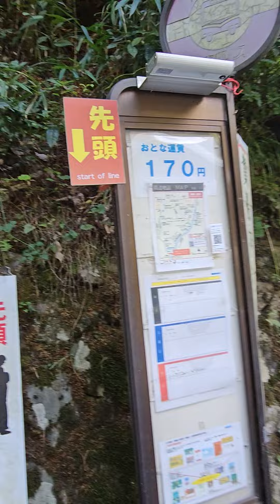Kyoto - Hirobun ＆ Kifune Jinja, Bus 52 to Bus 33 貴船神社/貴船流水麵 巴士轉接處